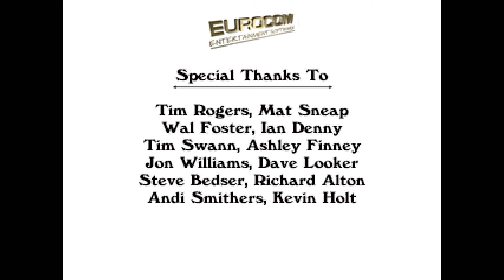Family Feud on the Panasonic FZ-1 R.E.A.L. 3DO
3DO vs 3DO Family Feud game!